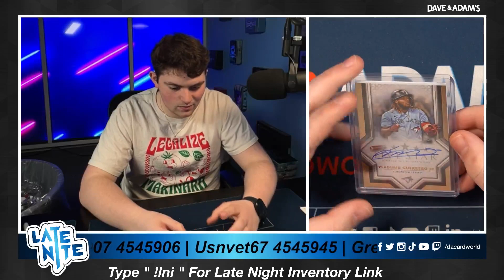Peppepper01's 2023 Five Star Baseball 4/20/24